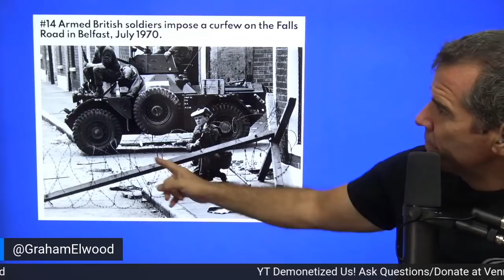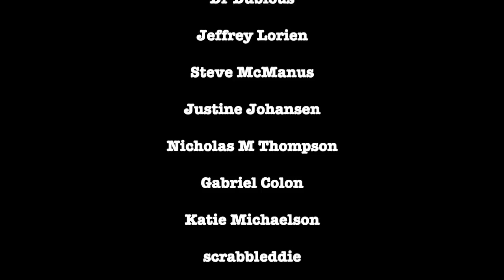Americans Don't Understand How Brutal Civil Wars Are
Graham shows how awful civil wars are.

Crypto -
Bitcoin Wallet: qzx00qv3cz8xur9ujyewgda3hnc03perpqp2rz7043
ETH Wallet: 0xD970059f6c57B4f707E778Ba19d6586039b0BD0F
BTC Wallet: 3BWaUfZ3M57KaoWVpxpbKmMEyy9Ybw8vQV